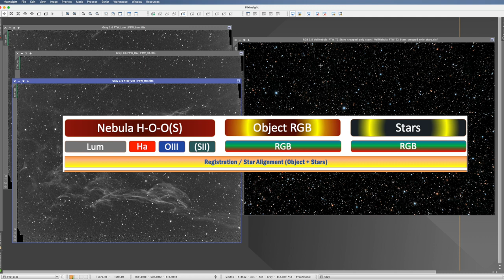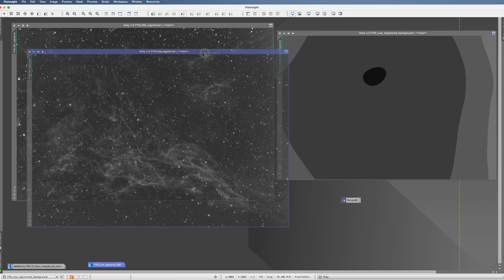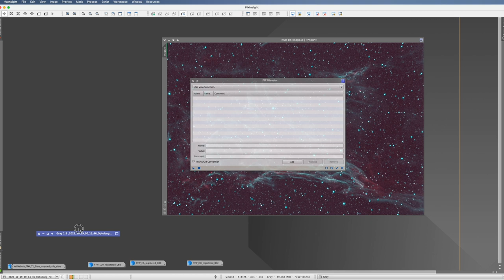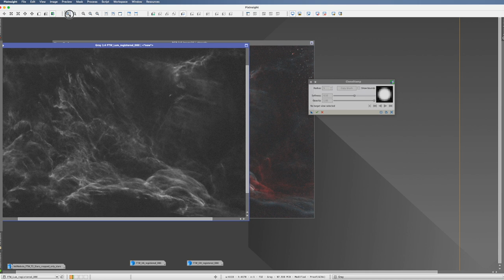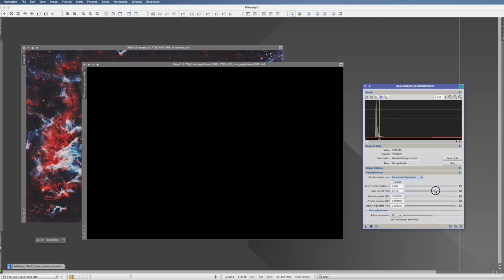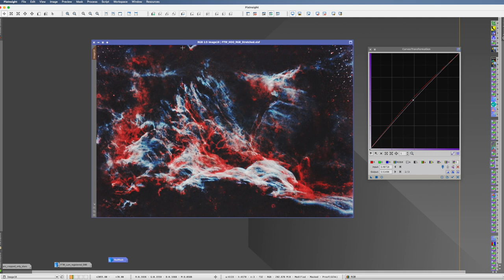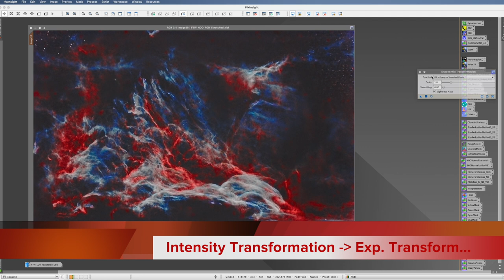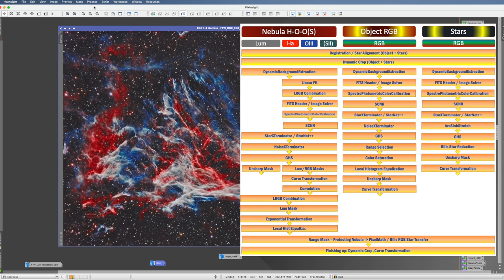Ultimate Pixinsight Narrowband / H-O-O Processing Tutorial incl. SPCC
The ultimate PixInsight Processing Tutorial including the new SPCC process. This tutorial covers the Narrowband and H-O-O workflow and should be used in combination with the already release star processing workflow

ATTENTION: There is one error in this video - when combining the masked nebula at the end with the stars, not the global button (circle) has to be clicked but the triangle dragged on the masked nebula, and then it works fine. Sorry for that!

2 more tutorials will follow in the next weeks covering Hubble Palette and Galaxy HaBG workflows!

Further links of topics covered in the tutorial:
Bills Methods Repositories: